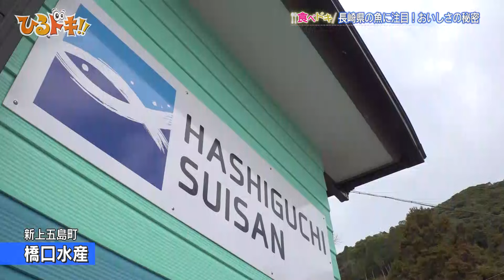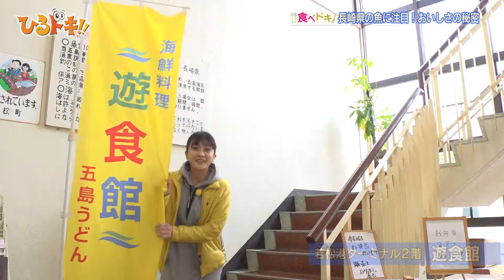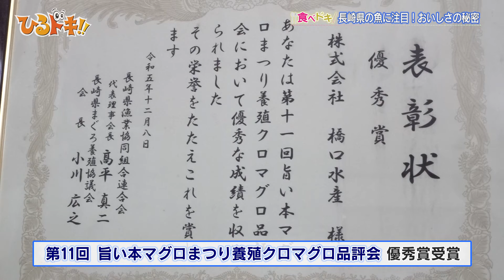ひるドキ「長崎の魚に注目！おいしさの秘密」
長崎県は豊かな海を活かした魚の養殖が盛んです。
今回は上五島・若松瀬戸にある橋口水産の
クロマグロ養殖場におじゃましました。

養殖のこだわりはエサ！新鮮なサバを近海などから仕入れています。
大切に育てられた長崎の養殖魚は、生産者の思いと努力で私たちに届けられ最高の味わいです！皆さんも長崎の養殖魚を味わってください。